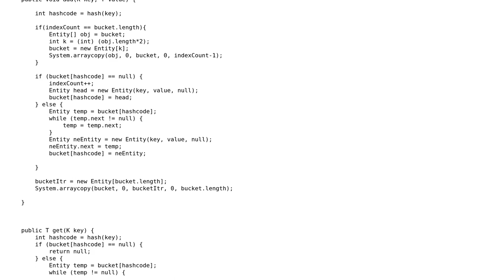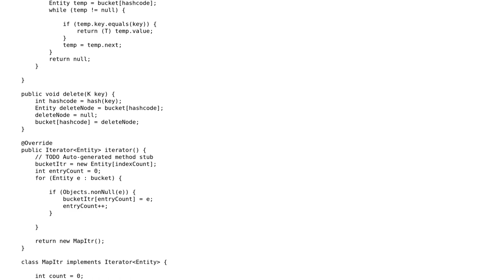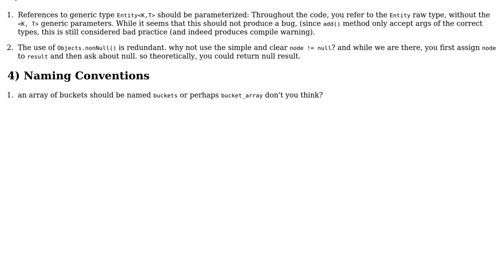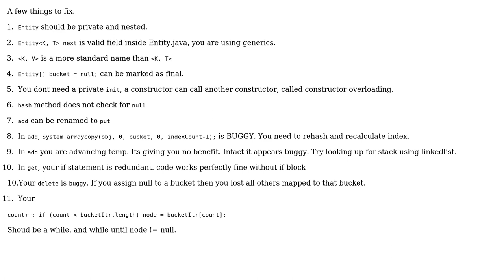Code Review: Custom HashMap Implementation in java (2 Solutions!!)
Code Review: Custom HashMap Implementation in java

With thanks & praise to God, and with thanks to the many people who have made this project possible! | Content (except music & images) licensed under CC BY-SA | Music | Images & others | With thanks to user Tanvi Jaywant user Simmant user Sharon Ben Asher user Julien Rouse user Graipher and the Stack Exchange Network Trademarks are property of their respective owners. You are responsible for your own actions.